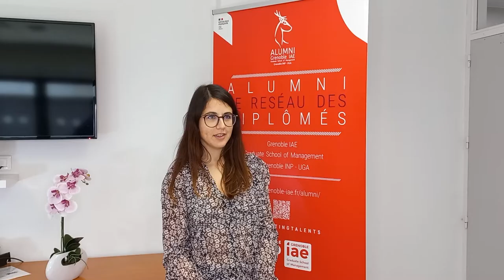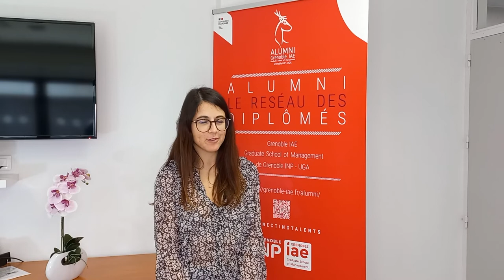L'interview sur le pouce de... Vanessa Junique, Alumni du M2 Communication Marketing Digitale